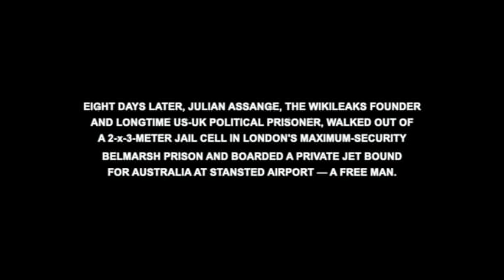ASSANGE: Moni Ovadia (Milano June 16 2024)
JUNE 2024, MILANO: The Bulgarian-Italian dramatist, musician and intellectual Salomone "Moni" Ovadia speaks at a FREE ASSANGE rally featuring Stella Assange, the wife and advocate of WikiLeaks founder and US-UK political prisoner Julian Assange. At the fountains of Castello Sforzesco on June 16, the final day of the Anything To Say? Italy 2024 tour with sculptor and native son Davide Dormino.